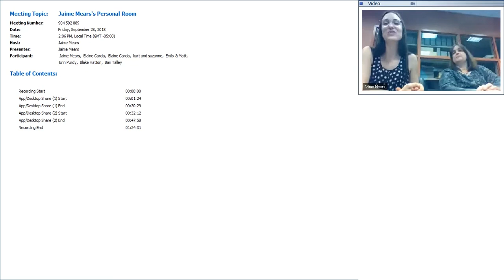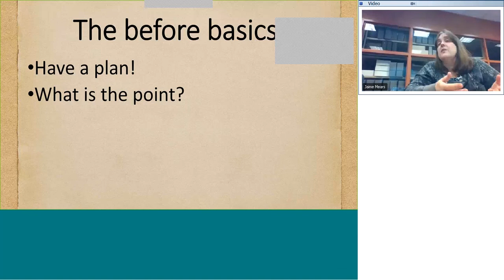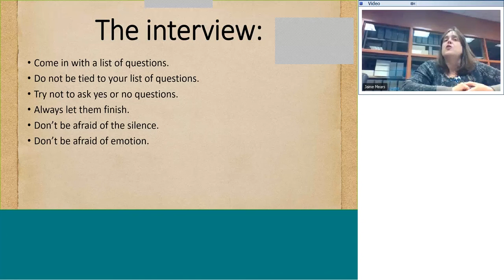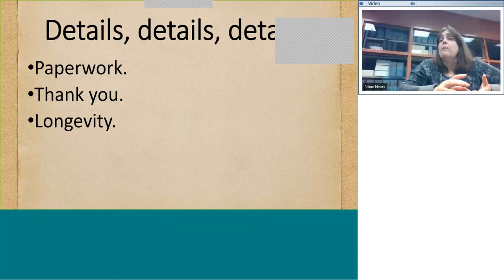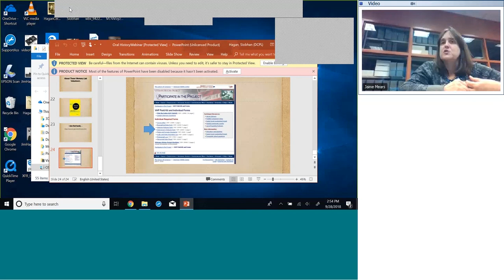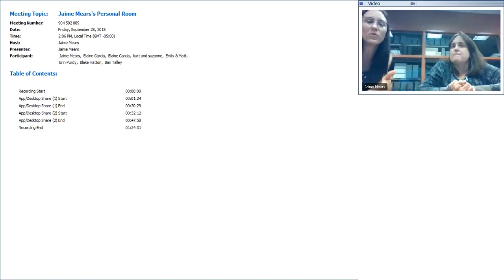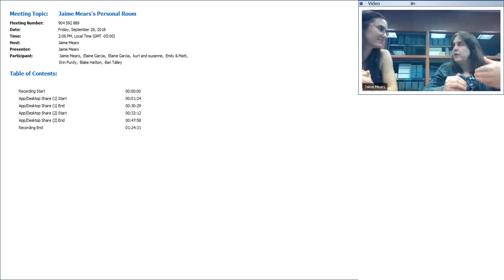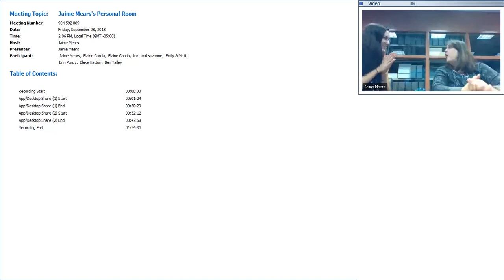MemLabNet Webinar: Creating Oral Histories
Memory Lab Network Cohort One
September 2018 Webinar
Topic: Creating Oral Histories
Guests: Mary Mannix
Moderator: Memory Lab Network Project Manager, Siobhan C. Hagan

Learn more about the project at memorylabnetwork.org